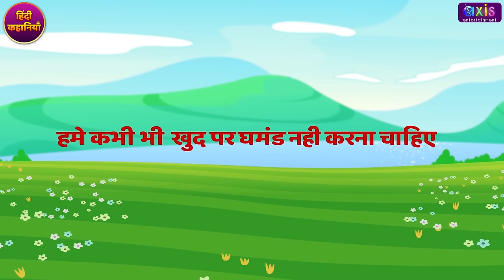गरीब की मेहनत l Gareeb Ki Mehnat Kahani l Emotional Story | Inspiring Hindi Story